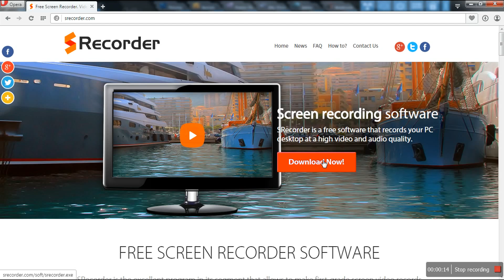How to record your pc screen in full hd for windows 7/8/10/xp Free